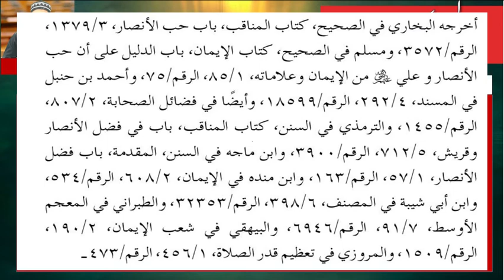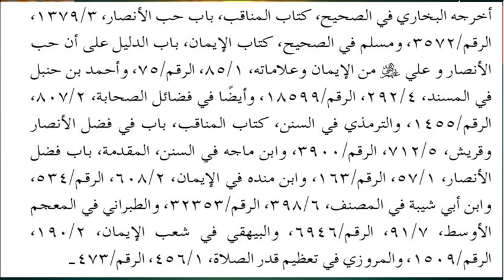Allah ke Muhabbat chahte ho tou Ansar se muhabbat karo